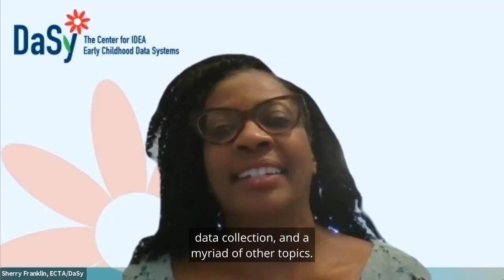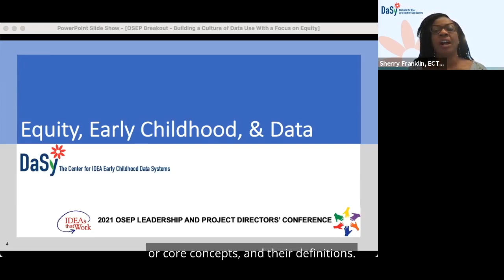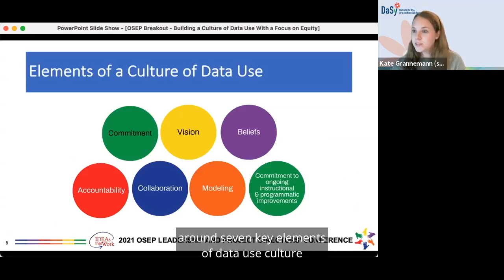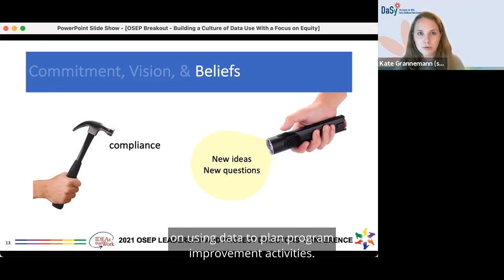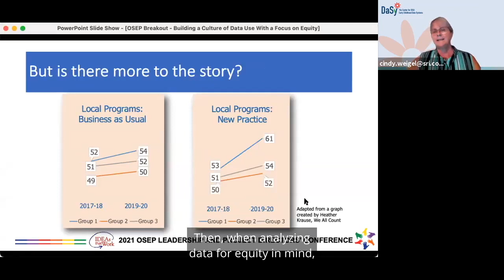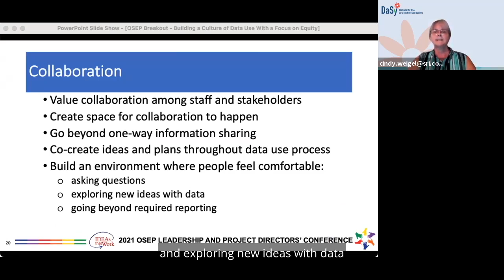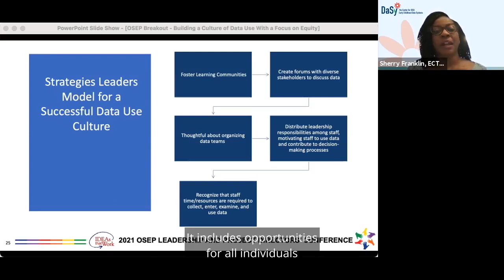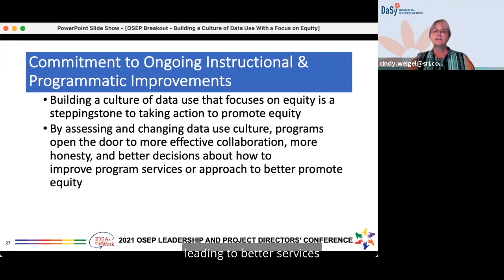Building a Culture of Data Use With a Focus on Equity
OSEP 2021 Leadership Conference
Presenters: Sherry Franklin, DaSy Center; Cindy Weigel, DaSy Center; Kate Grannemann, DaSy Center